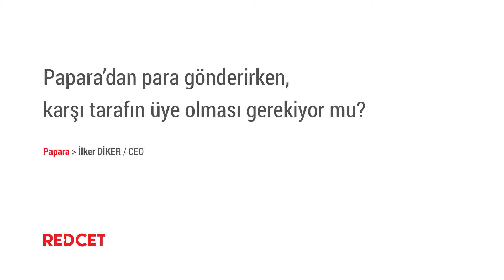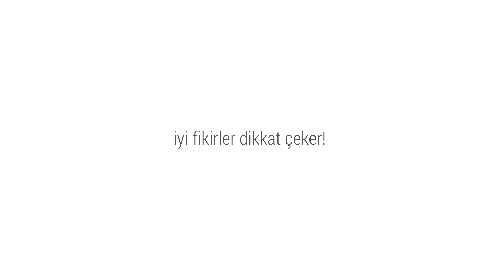Papara'dan Para Gönderimi ve 18 Yaş Altı Hesap Açılışı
Papara'nın oldukça kullanışlı ve basit olduğuna değinen İlker Diker birisine para gönderebilmek için  karşı tarafın mutlaka üye olması gerekmediğine değiniyor. Herhangi bir arkadaşınızın cep telefonuna ya da e-mailine bakiye transferi yapılabildiğinin altını çizen İlker Diker Papara'ya üye olmayan birinin, cüzdanında bulunan 5 TL'yi gönderdiğinde, karşı tarafa iletilen mail ve sms aracılığıyla basitçe üye olabileceklerini belirtiyor.

Üye olmanın basitliği haricinde 18 yaş altı kullanıcılar için de verdikleri elekronik para işlemlerine değilen İlker Diker 18 yaşının altında ki bir kişinin arkadaşına para göndermesi ya da elektronik ticarette kartı olmadan alışveriş yapabilmesinin normal şartlarda mümkün olmadığına değiniyor. Papara'nın yarattığı yeni çözümler ile 18 yaş altında ki kişilere de hizmet sunduklarını belirten İlker Diker. Özellikle 18 yaş altında ki kitleler için inanılmaz bir özgürlük olduğunu ve Türkiye'de ki unbank, underbank popülasyonunun 18-20 milyona denk geldiğine dikkat çekiyor. Bu kitleye çözüm üretmek gerektiğini belirten İlker Diker Papara'nın 18 yaşının altındaki, 13 yaşına kadar olan kullanıcılara rahatça üye olma ve uygulama içerisinden bir Papara kart satın alarak, Dünya'nın her yerinde kullanmalarına olanak sağladığını belirtiyor. Aynı zamanda kullanıcıların, cüzdanda ki bakiyeleriyle para transferi de gerçekleştirebildiğini belirtiyor.